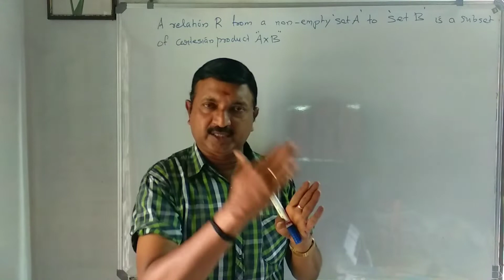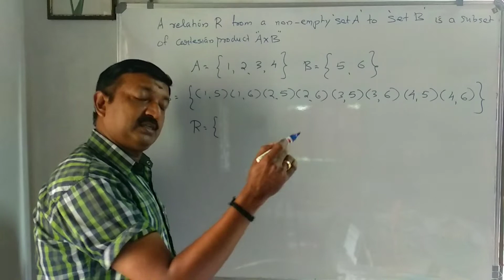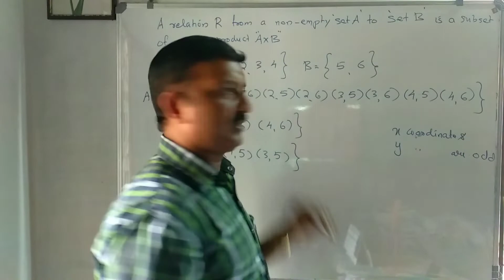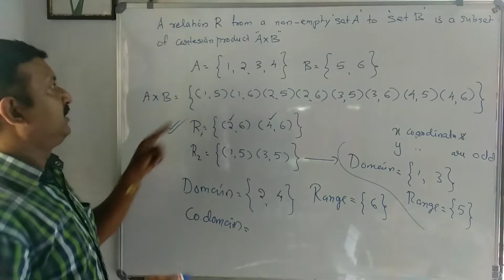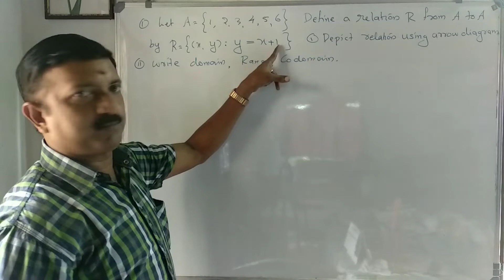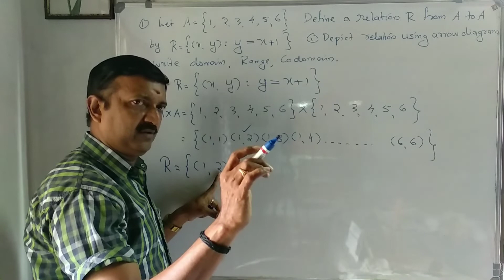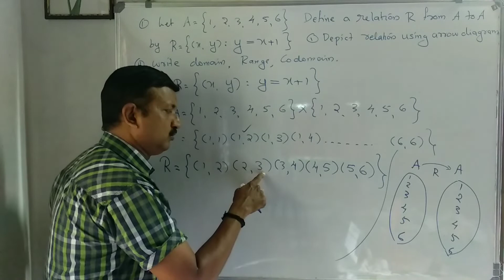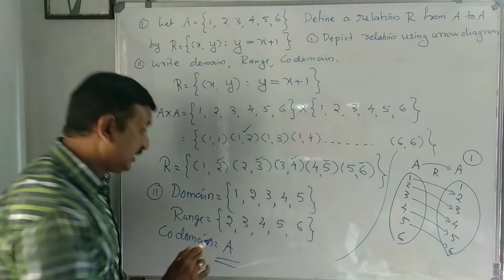+1 Relations and functions, (Relations)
plus one Chapter Relations and function, plus one improvement class relations and function, B. Santhosh kumar well experienced hand of Maths(28 years)